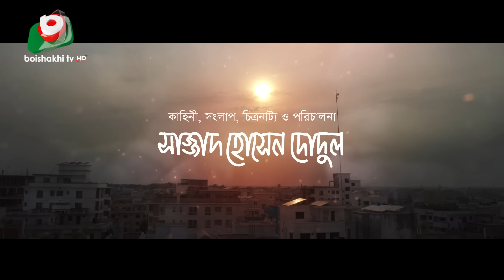ধারাবাহিক নাটক - মুসা - পর্ব ৭৬ | Serial Drama Musa Ep 76 | সাব্বির আহমেদ, ববিতা ইসলাম আফিয়া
ধারাবাহিক নাটক - মুসা
পর্ব - ৭৬
কাহিনী, সংলাপ, চিত্রনাট্য ও পরিচালনাঃ সাজ্জাদ হোসেন দোদুল
অভিনয়ঃ শম্পা রেজা, সুব্রত, আবু হুরায়রা তানভীর, জেবা জান্নাত, মিলন ভট্টাচার্য, কাজী রাজু, সাব্বির আহমেদ, ইমতু রাতিশ, শামীমা নাজনীন, শিল্পী সরকার অপু, আইরিন ইরানি, হান্নান শেলী, নাইরুজ সিফাত, ববিতা ইসলাম আফিয়া, নাদিয়া মীম, মাসুদ রানা মিঠু এবং সাজ্জাদ হোসেন দোদুল।

Serial Drama - Musa
Ep - 76
Story, Dialogues, Screenplay and Direction: Shazzad Hossain Dodul
Cast: Shompa Reza, Subroto, Abu Hurayra Tanvir, Jeba Jannat, Milon Vottocharjo, Kazi Raju, Sabbir Ahmed, Imtu Ratish, Shameema Najnin, Shilpi Sorkar Apu, Airin Irani, Hannan Sheli, Nairuj Sifat, Bobita Islam Afiya, Nadia Mim Masud Rana Mithu & Sazzad Hossen Dhodhul.